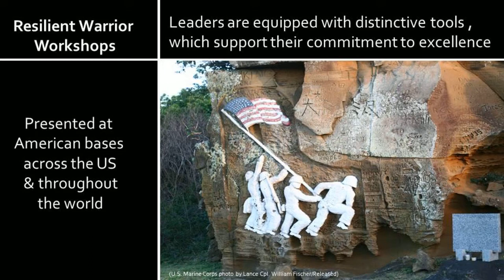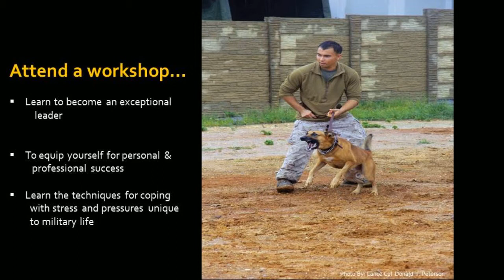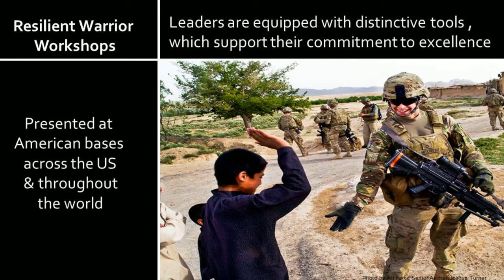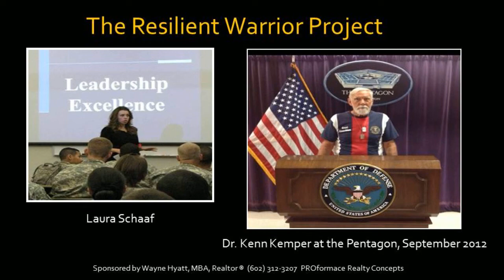Military Retention Issues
Military Retention Issues. Equipping Leaders in the Military for Success is just one subject covered in training. Below are recent comments from students.

• Very motivating instructor
• Make it longer, great training!
• One of the best trainings in the Army I've been a part of.
• Mrs. Laura was very good & knowledgeable & sincere, kind, genuine.  Thank you.
• This was fun, great use of time.
• Very fun day, good break from stress.
• She has compassion and empathy with us as soldiers.  Keep Laura, she's an amazing presenter.
• (Soldier spouse) It was interesting to see the perspective of the guys.  I would be interested in a spouse's version of this great workshop.
• Very moving
• Great course
• An inspiration to me as a leader and a person